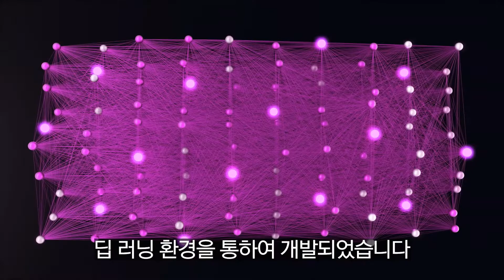인공지능 난임치료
아이를 갖지 못한 부부에게
인공지능으로 향상된 난임시술이 개발되었습니다